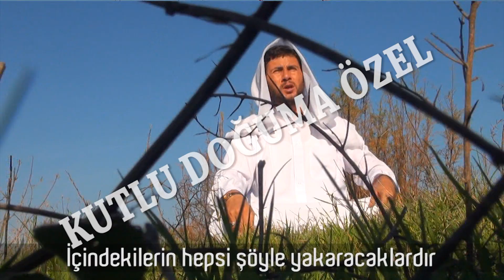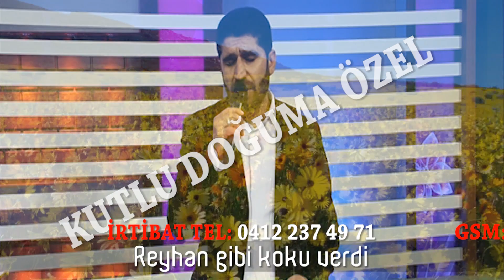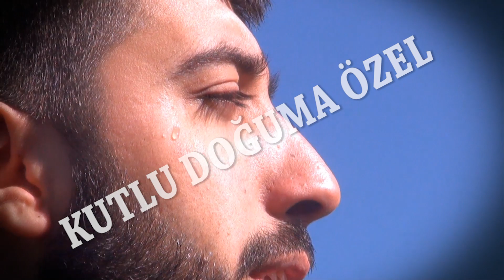Kutlu Doğum 2013 Albüm Tanıtımı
Özlem Ajanstan Peygamber efendimiz Hz Muhammed`in kutlu doğumuna özel birbirinden güzel 2 album daha.